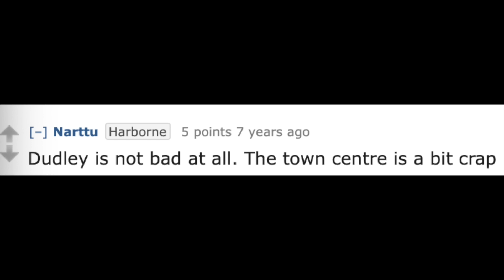Julia Rawson and the Apartment of Horrors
Julia Rawson disappeared from the town of Dudley, UK, in 2019. CCTV showed her talking to a man in a pub, and then vanishing. That man was Nathan Maynard-Ellis. Nathan and his boyfriend, David Leesley, have a very sick obsession.